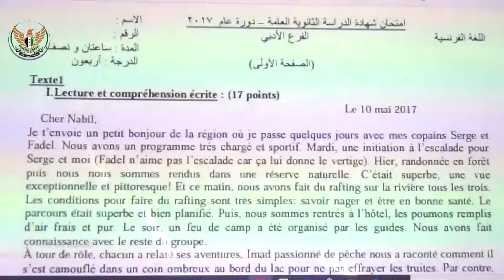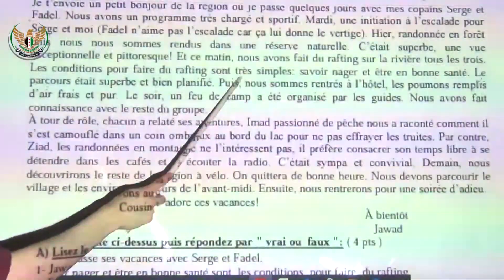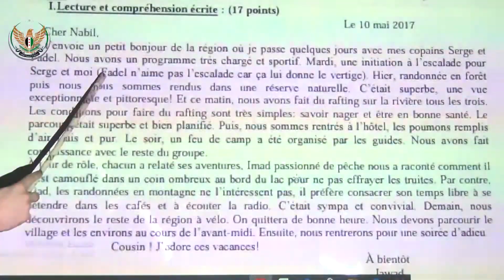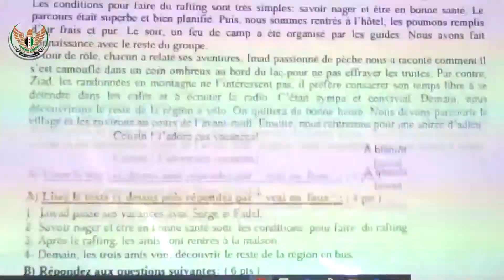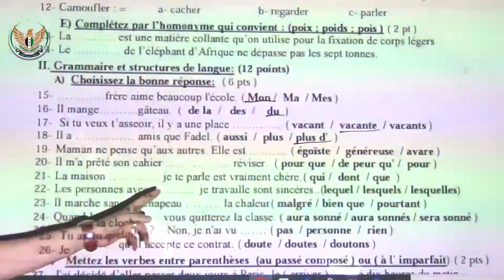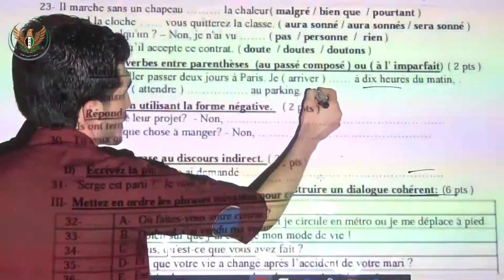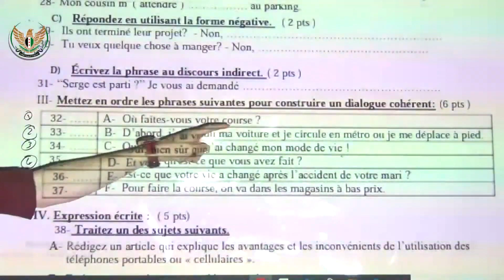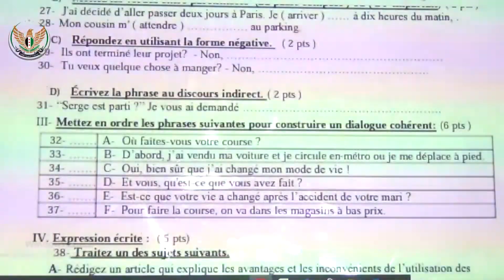الثالث الثانوي اللغة الفرنسية نموذج دورة